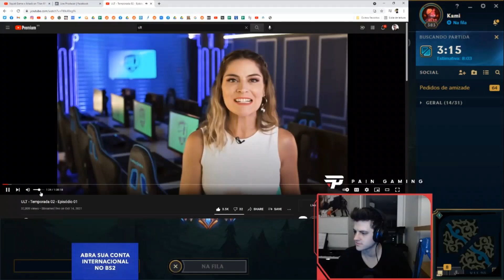KAMI reagindo a sua aparição no ep de ULT